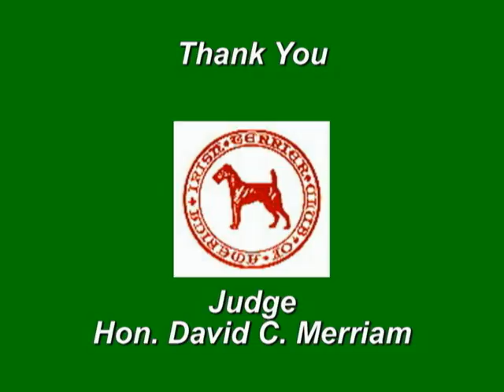The 2008 Irish Terrier Club of America National Specialty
Held in Blue Bell, PA, the ITCA had a total entry of 58 in the classes this year.